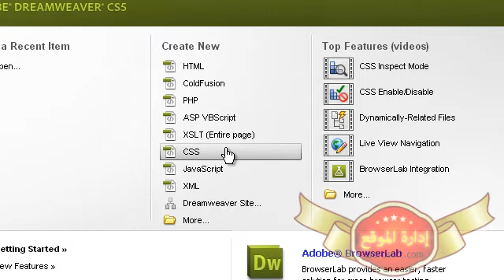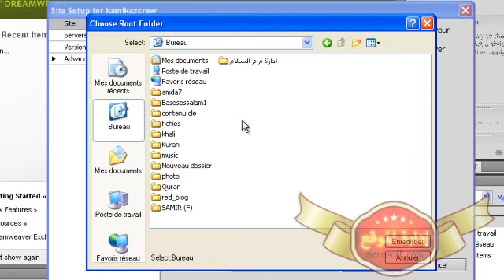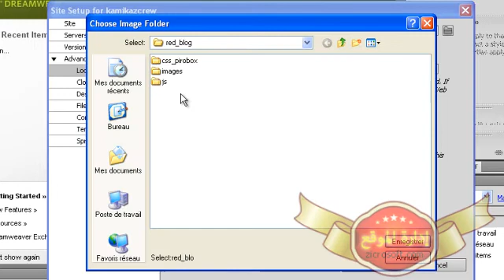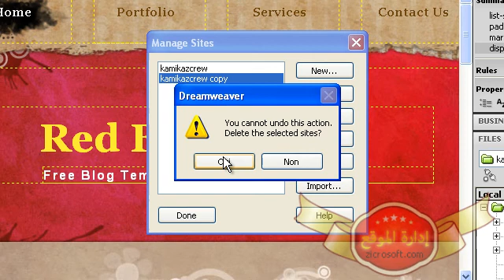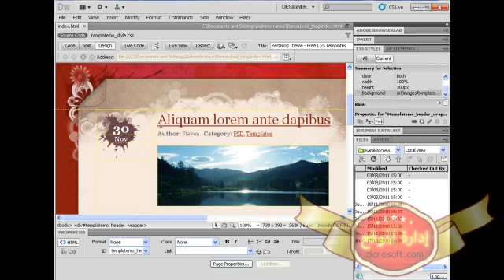دورة تعليم DreamWeaver الدرس 6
دروس الدريم ويفر
دروس دريم ويفر
دروس الدريم ويفر 2015
دروس دريم ويفر 2015
دروس الدريم ويفر 2016
دروس دريم ويفر 2016
تعليم دريم ويفر
تعليم دريم ويفر
تعليم dreamweaver cs6
تعليم dreamweaver cs5
تعليم dreamweaver
تعليم dreamweaver بالعربي
تعليم dreamweaver cs5 عربي
تعليم dreamweaver cs3
تعليم dreamweaver cs4
تعليم dreamweaver 8
تعليم dreamweaver cs5 pdf
تعليم adobe dreamweaver cs6
تعليم adobe dreamweaver
تعليم adobe dreamweaver cs5
تعليم adobe dreamweaver cs3
تعلم adobe dreamweaver cs6
تعلم adobe dreamweaver cs5
تعليم dreamweaver cs6
تعليم dreamweaver cs5
تعلم dreamweaver cs6
تعلم dreamweaver cs5
تعلم dreamweaver cs5 بالصوت والصوره
كتاب تعليم dreamweaver cs5
تعليم برنامج dreamweaver cs5
دورة تعليم dreamweaver cs5
تعليم دريم ويفر
تعلم دريم ويفر
تعلم دريم ويفر
تعلم dreamweaver cs6
تعلم dreamweaver cs5
تعلم dreamweaver pdf
تعلم الدريمويفر
تعلم dreamweaver 8
تعلم dreamweaver cs3
تعلم dreamweaver cs4
تعلم dreamweaver cs6 pdf
تعليم adobe dreamweaver
تعلم dreamweaver cs6
تعلم dreamweaver cs5
تعليم dreamweaver cs6
تعليم dreamweaver cs5
تعلم dreamweaver cs3
تعلم dreamweaver cs4
تعلم dreamweaver cs5 pdf
تعلم macromedia dreamweaver 8
تعلم dreamweaver mx 2004
تعليم macromedia dreamweaver 8
تعلم dreamweaver pdf
تعليم dreamweaver pdf
تعلم dreamweaver 8
تعليم dreamweaver 8
شرح دريم ويفر
شرح برنامج دريم ويفر
شرح دريم ويفر
شرح dreamweaver
شرح dreamweaver cs5
شرح dreamweaver pdf
شرح dreamweaver cc
شرح dreamweaver cs6
شرح dreamweaver 8
شرح dreamweaver cs5 pdf
شرح dreamweaver mx 2004
شرح dreamweaver cs4
شرح adobe dreamweaver
شرح adobe dreamweaver cs5
شرح adobe dreamweaver cs6
شرح adobe dreamweaver cs3
شرح adobe dreamweaver cs3 me
شرح dreamweaver cs5
شرح dreamweaver cc
شرح برنامج dreamweaver cs6
شرح dreamweaver cs6
شرح dreamweaver cs4
شرح dreamweaver cs3
شرح برنامج dreamweaver cs5
كتاب شرح dreamweaver cs5
شرح macromedia dreamweaver 8
شرح dreamweaver mx
شرح برنامج dreamweaver mx 2004
شرح برنامج dreamweaver mx
شرح dreamweaver pdf
شرح برنامج dreamweaver 8
شرح dreamweaver 8
كتاب شرح dreamweaver 8
شرح برنامج dreamweaver 8 بالصور